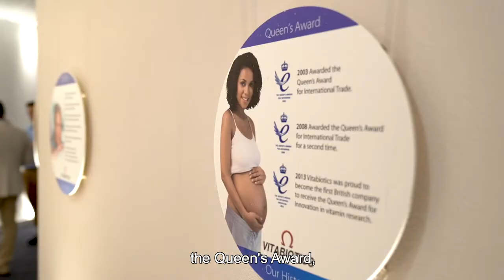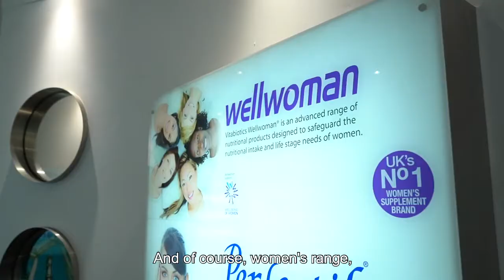Vitabiotics Exhibition Room Tour By Tej Lalvani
Tej Lalvani gives you a quick tour of the Vitabiotics exhibition room which can be found in our headquarters in London.